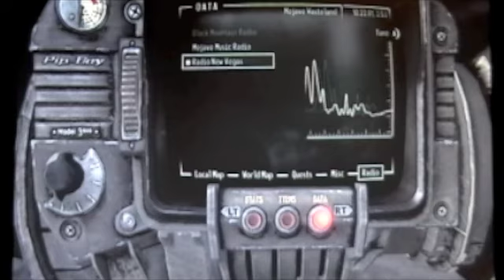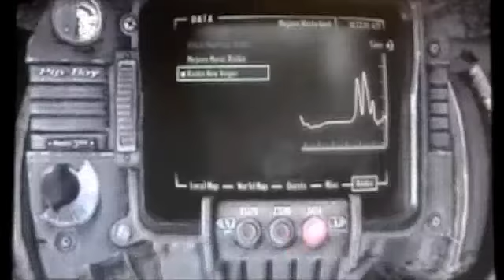Let's Play Fallout New Vegas Part 18